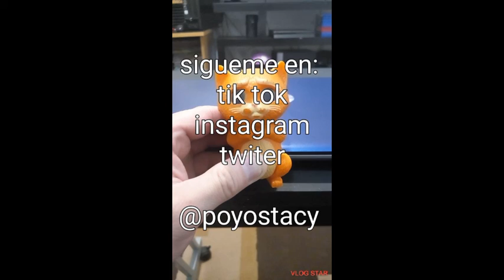SYLVIE Y LOKI, DIBUJO Y RESEÑA DE CAPITULO 4 DE LOKI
EN ESTE VIDEO DIBUJO A SYLVIE Y A LOKI Y DEJO ME RESEÑA Y OPINION DEL CAPITULO 4 DE LA SERIE DE LOKI